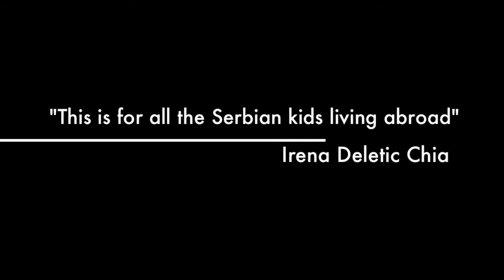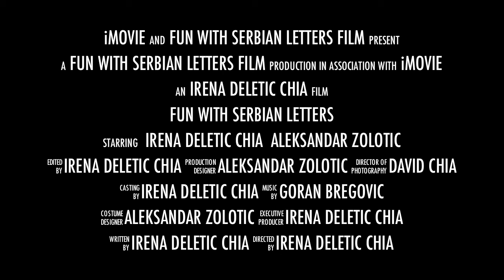Fun With Serbian Letters Book Trailer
Fun With Serbian Letters is an alphabetical exploration of all things Serbian - the people, the places, the traditions and culture. Readers are invited to delve into Serbia's interesting ways with Cyrilic and Latin alphabets. For some this 40 page book will be the very first glimpse of the Serbian letters and life, for others it will be a quaint memory of a much loved land and heritage. Stunning artwork accompanies the letters with English translations and poems. Get a bird's eye view of Belgrade, experience the kolo scene all too familiar at any Serbian celebration and find out what that funny hat is really all about!